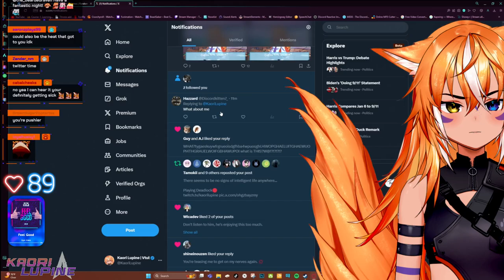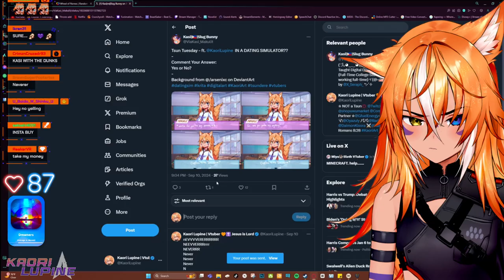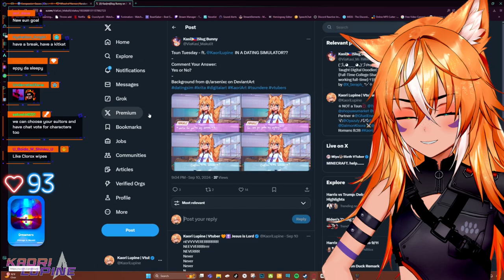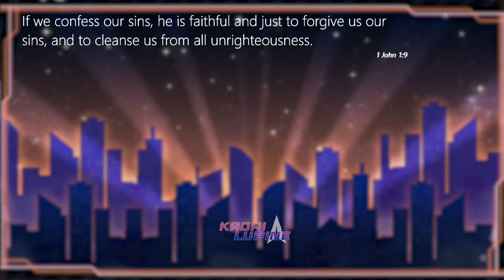2D Debut- Day 2 of New: Tsunsday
[Streamed Live on spetember 10, 2024]
Kaori tries out deadlock! ... Keyword. Tries.